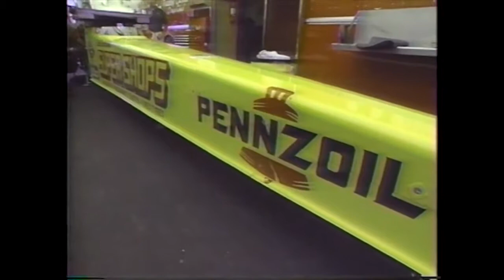1991 NHRA Motorcraft Gatornationals Part 1